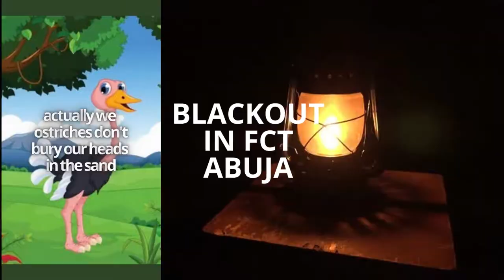Empress Kofoworola: Blackout in FCT Abuja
Timestamps
00:00 Intro
00:05 blackout in abuja
01:02 the causes and wayout
01:55 outro

Hi,
WELCOME TO EMPRESS KOFOWOROLA'S CHANNEL TV
a content creator sharing entertainment vlogs, blogs, lifestyle, opinions, hacks, and personal journey creating memories, keeping myself busy, doing something with my life, self-emancipation, and liberation so please watch the videos, Comments, Subscribe, Share & gives it a thumbs up thanks.

Best Regards